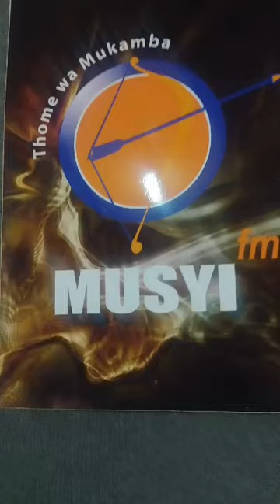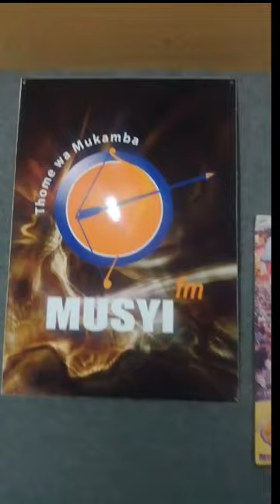musyi FM live moto sanaaaaaa🔥🔥🔥🔥🔥🔥🔥🔥🔥🔥🔥